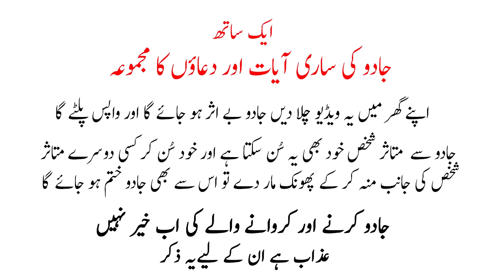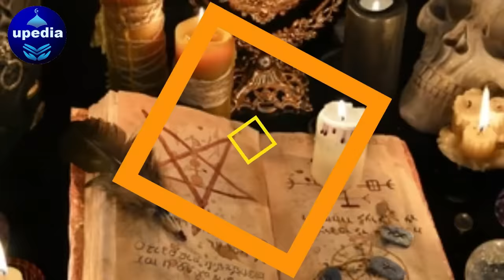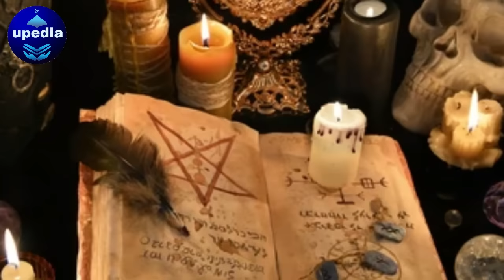Aik Saat Jado Ki Sari Ayat Or Duaoon Ka Majmuaa | ایک ساتھ جادو کی ساری آیا ت اور دعائیں | upedia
Ager aap ka oper kala jadu hoa ha ya aap ko shak ha to aap is dua ko rozana 2 bar parhain ya sune or apne oper dam karin inshallah jadu khatam ho jai ga

Aik Saat Jado Ki Sari Ayat Or Duaoon Ka Majmuaa | ایک ساتھ جادو کی ساری آیا ت اور دعائیں | upedia channel